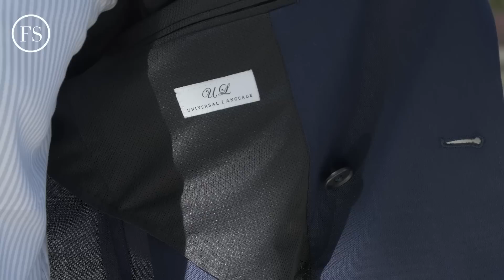【お食事会にもピッタリ！】超・最強セットアップΩの実力とは？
超・最強スーツΩの衝撃さめやらぬなか、間髪入れずに第二撃！
4月10日、セットアップも発売されます。
干場とFORZAR高橋が語るその実力とは？

大反響が予想されますので、みなさまお早めに全国のユニバーサルランゲージまで足をお運びくださいませ。 【FORZA STYLEは、オジサンによるオジサンのためのチャンネルです】